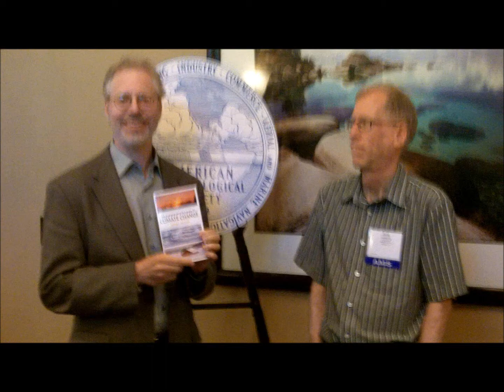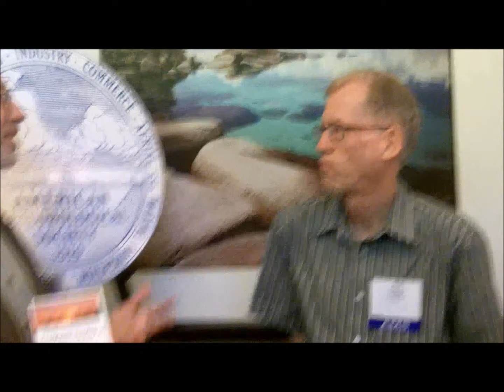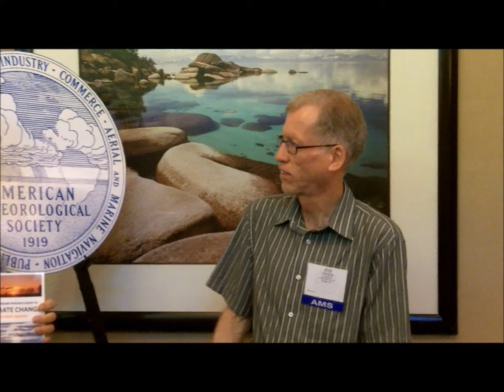Interview with Bob Henson, Author of "The Thinking Person's Guide to Climate Change"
Jeff Rosenfeld, editor-in-chief of BAMS, talks with Bob Henson, author of "The Thinking Person's Guide to Climate Change," published by AMS Books.